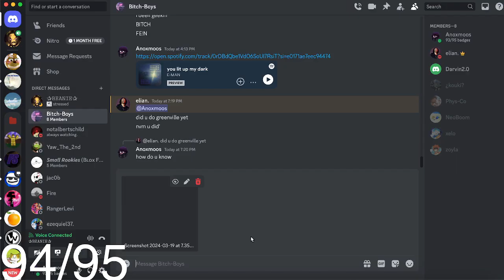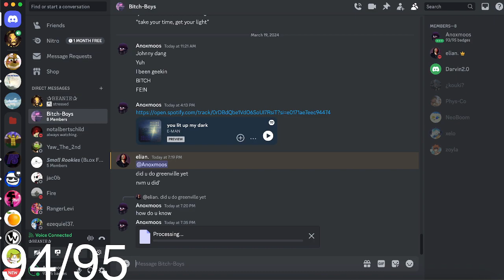24,945th to complete the hunt